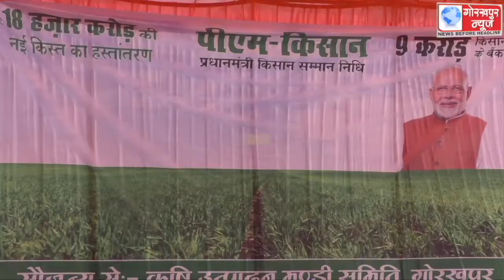पूर्व प्रधानमंत्री भारत रत्न अटल विहारी वाजपेयी के जयंती के अवसर पर प्रधानमंत्री नरेन्द्र मोदी ने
पूर्व प्रधानमंत्री भारत रत्न अटल विहारी वाजपेयी के जयंती के अवसर पर प्रधानमंत्री नरेन्द्र मोदी ने किसान सम्मान निधि योजना के तहत 09 करोड़ किसानों के बैंक खातों में 18 हजार करोड़ रुपये की नयी किस्त का ऑनलाइन किया  हस्तांतरण, कहा,किसानों के सामाजिक और आर्थिक उत्थान में मिलेगी मदद